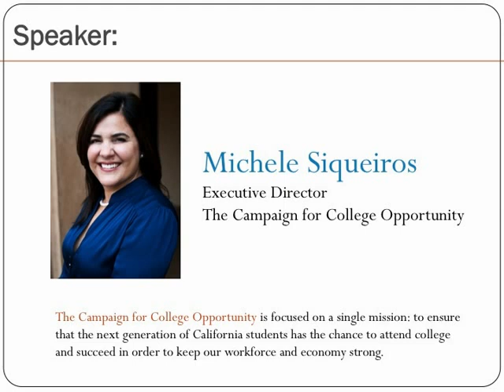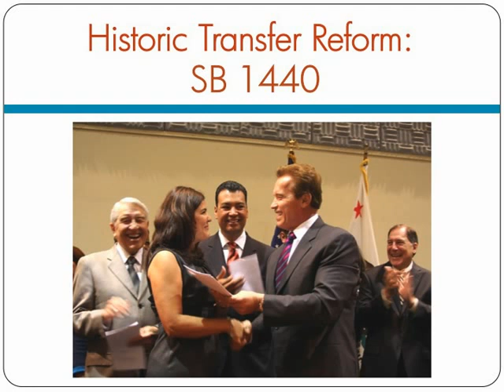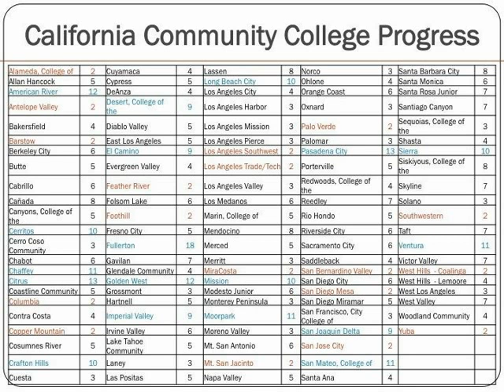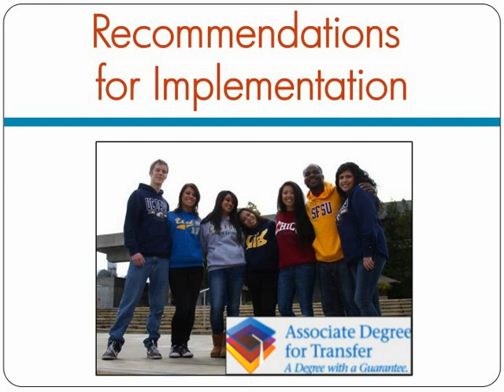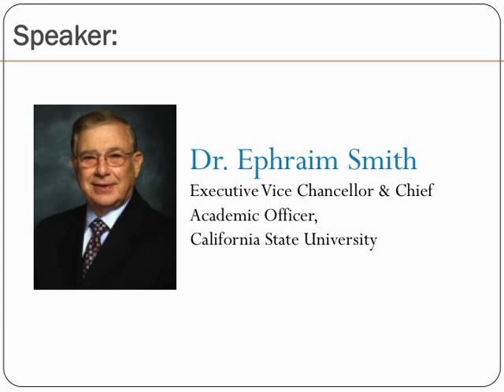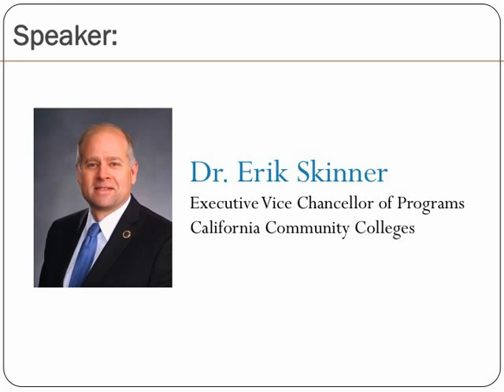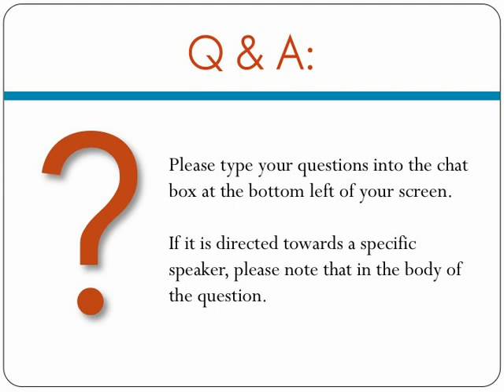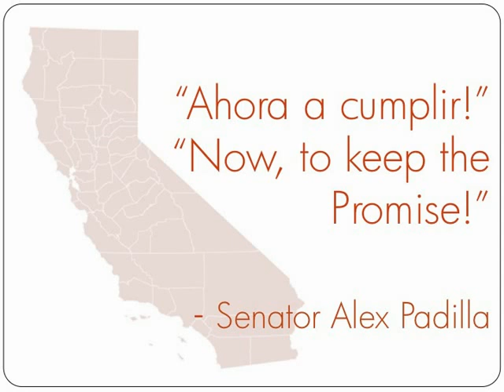Webinar: Meeting Compliance, but Missing the Mark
An Update on Implementation of SB 1440, Historic Community College to California State University Transfer Reform

Webinar hosted by: The Campaign for College Opportunity

Featuring:
Michele Siqueiros, Executive Director, Campaign for College Opportunity

With comments from:
The Honorable Senator Alex Padilla, State Senator, California
Dr. Ephraim Smith, Executive Vice Chancellor and Chief Academic Officer, California State University
Erik Skinner, Vice Chancellor of Programs, California Community Colleges